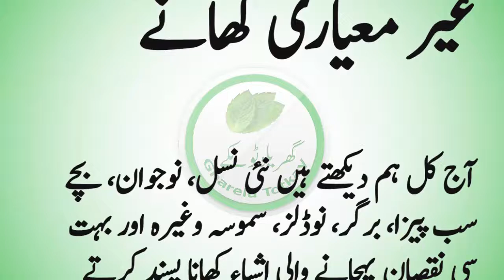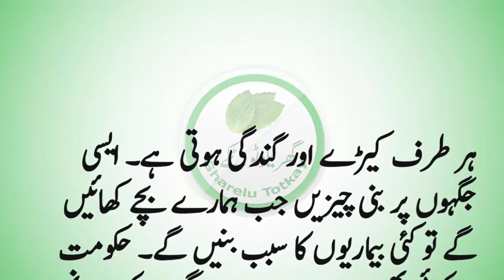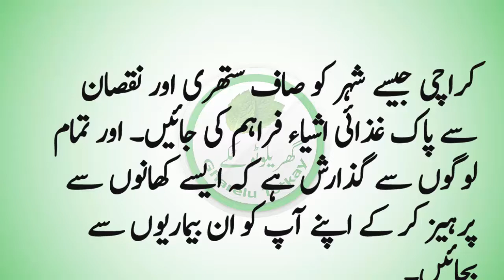reasons of food poisoning